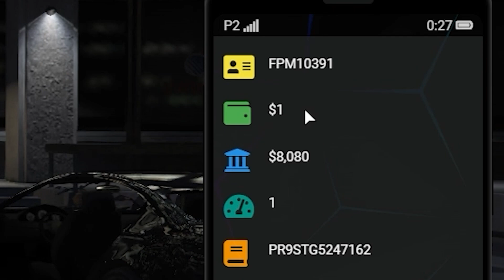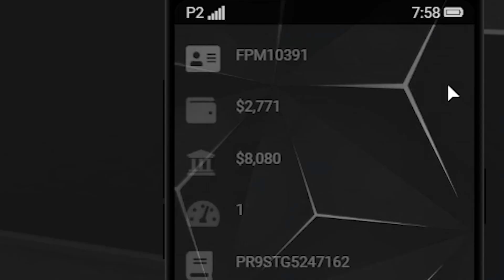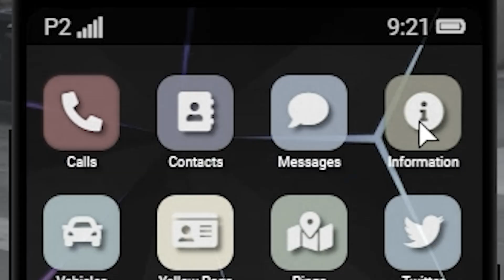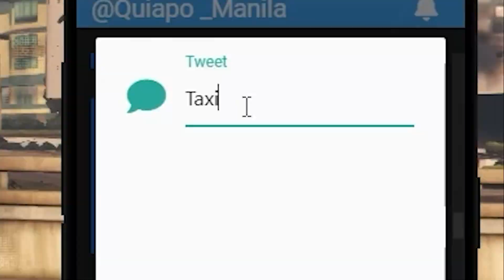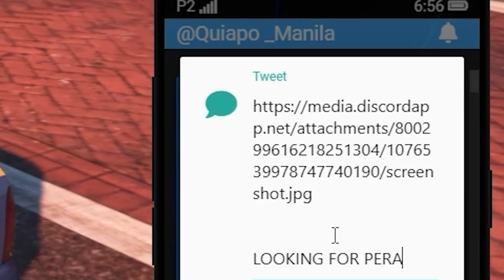PISO GAWIN KONG ISANG MILYON - GTA 5 ROLEPLAY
OTHER CHANNEL'S
Q&A: Gumagamit kaba ng GreenScreen? Hindi Xsplit lang nareremove nya na yung background automatic, Pwede mo rin dito gamitin yun camera ng phone mo

Q&A: Anong Voice Changer ginagamit mo? VOICEMOD kasi madali lang syang gamitin at i-download